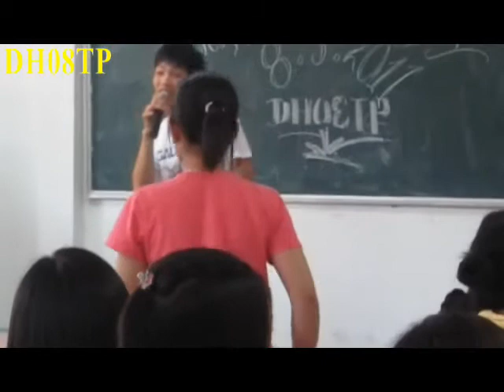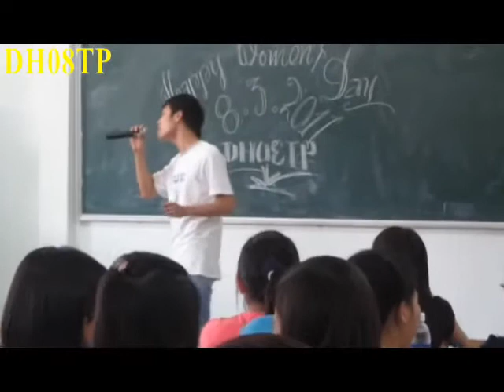Vu Van Phat-Hay Ve Day Ben Anh.flv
ngằn mà đầy cảm xúc. cám ơn Phát đã mang đến những giây phút đầy ý nghĩa cho 08TP ngày 8 tháng 3.tiếc rằng ai đó quay phim quá ngắn, nên hơi bực.